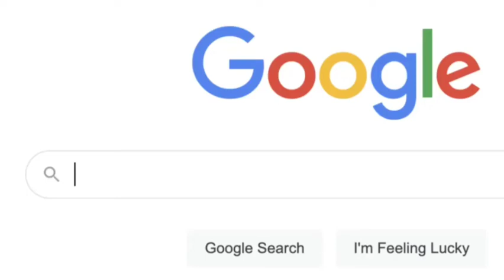Трактор косит траву на поле.